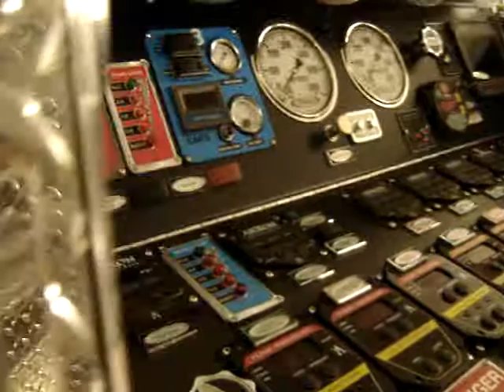Packanack Lake Co. 5 Wayne E5-1 &Sq5 in quarters.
Wayne Co5's squad5 (ice & water rescue truck)and E5-1. Some short video taken while standing by in their house. Quality not that great, sorry.